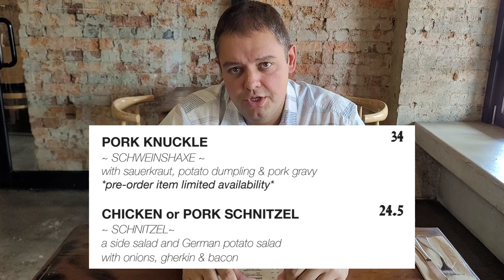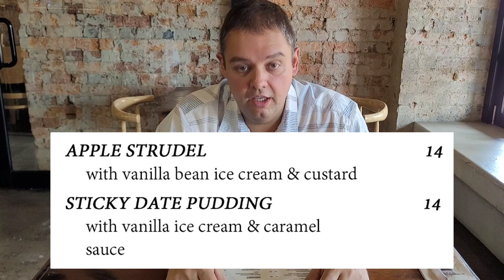Best German restaurant in Ipswich (Heisenberg Haus)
Hi food lovers, today I went to Ipswich to check out the best German restaurant.

While it's the only German restaurant in Ipswich, it's has some brilliant reviews, currently rated 4.5/5 stars out of 740 reviews on Google.

The Pork Knuckle and Chicken Schnitzel were fantastic, full of flavour and cooked to perfection, while the Apple Strudel and Sticky Date Pudding were only let down by the icy vanilla flavoured ice cream.

Customer service was brilliant, Kate was  fantastic.

Highly recommend!!!